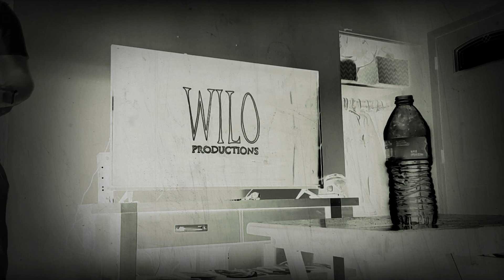Bob's Burgers With Huant